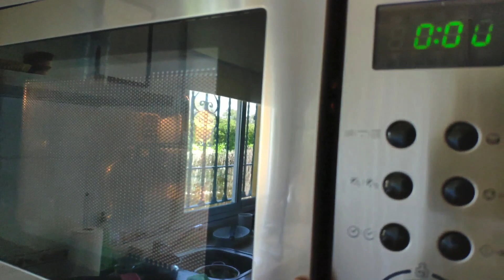ACELGAS A LA CREMA ¡así comerás verduras sin enterarte| Las María Cocinillas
¡Hola cocinillas! Hoy les enseño a cocinar acelgas a la crema, un plato de verduras fácil, económico y delicioso.  Puedes cocinar ésta receta con acelgas, espinacas o cualquier verdura que te guste como patatas, calabacín, brócoli...y para los niños o aquellas personas que no les gusta la verdura, es fantástica, compran verdura sin enterarse. Podéis usar harina de arroz para hacer la bechamel sin gluten.

* MIRA AQUÍ LOS INGREDIENTES 👉

Para la bechamel:
*50g mantequilla/margarina o aceite de oliva
*50g de harina normal o harina arroz
*500g leche o bebida vegetal
*sal y pimienta al gusto
*Un poco de nuez moscada

*Acelgas, espinacas o la verdura que quieras
*50g tacos de jamón serrano (opcional) puedes cambiarlo por chorizo, jamón dulce o si eres vegano por tofo o soja texturizada. O directamente no ponerle nada.

👉 Descarga AQUÍ mis LIBROS (e-Books) de cocina saludable en tu móvil, tablet o laptop: